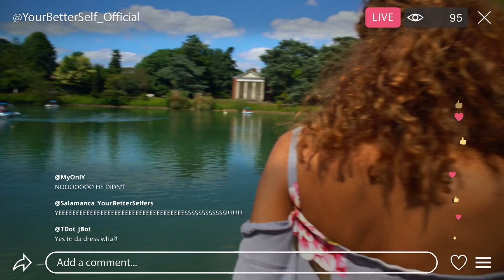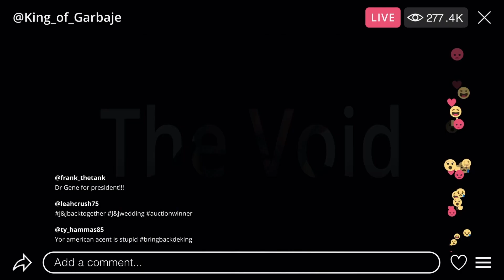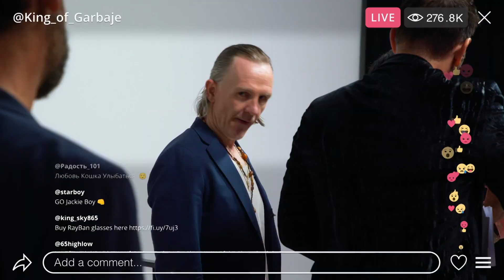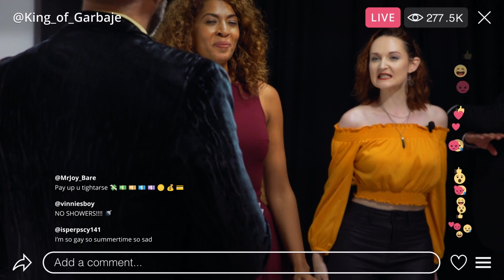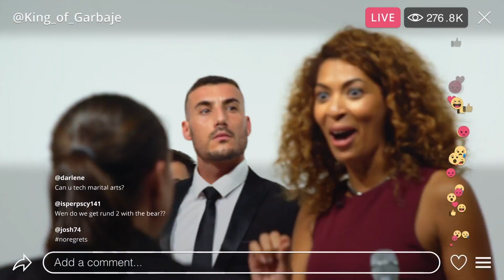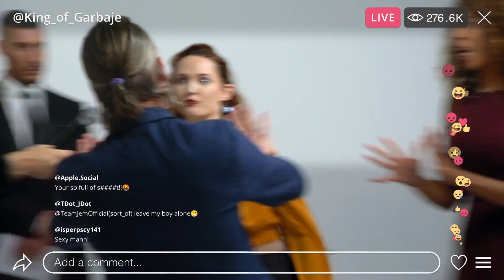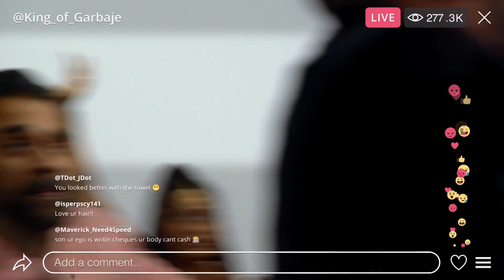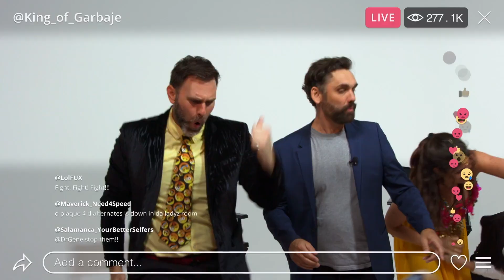The Story Of How Jack & Jemima Met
This is how Jack and Jemima met and became a power couple sensation overnight. They talk about past experiences before meeting, how their business ventures were aligned, and the planning of the wedding that almost took place.